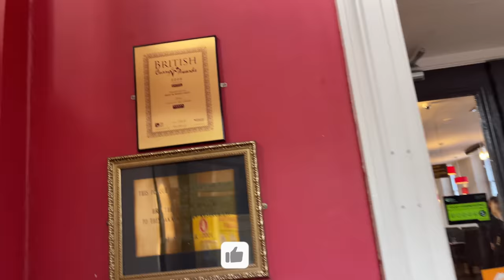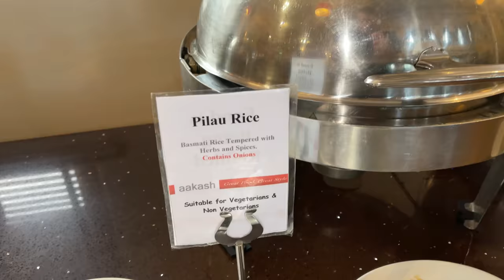MASSIVE BUFFET In A BEAUTIFUL Listed Building!! (MUST SEE!)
Hey guys welcome to my ALL YOU CAN EAT BUFFET (in a BEAUTIFUL listed Building 😍)

Aakash Location: Bradford Rd, Cleckheaton BD19 3PN

- Restaurant reviews
- Takeaway reviews
- Food tours all over the world
- Food challenges